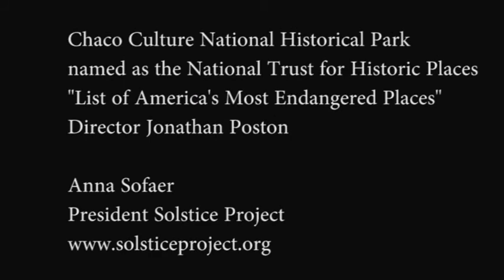20110615 Chaco Canyon Endangered